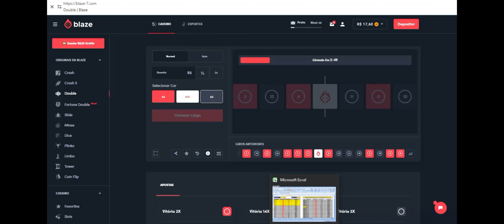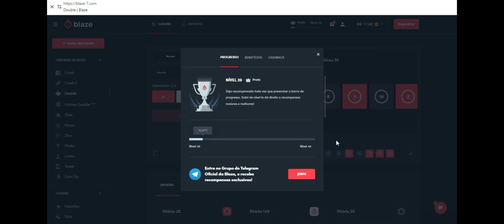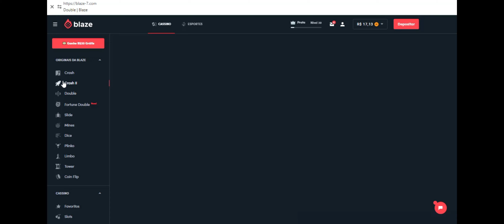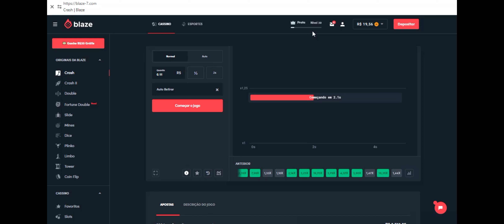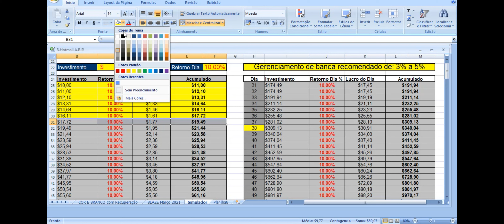vídeo #15 maratona dos R$10 aos R$1.000 com gerenciamento.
vídeo #15 maratona dos R$10 aos R$1.000
double, crash, blaze apostas, cassino